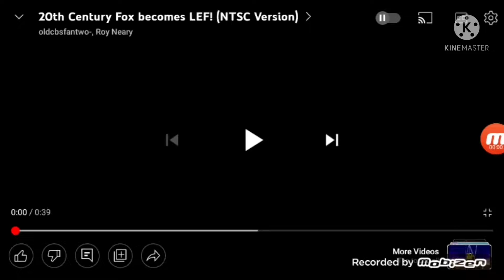20 Subscribers Special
No Dislike